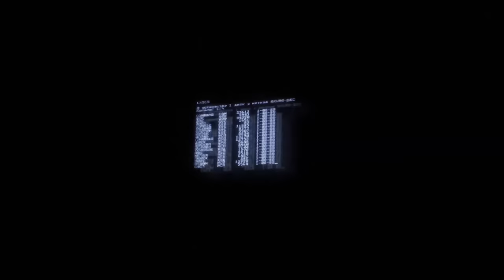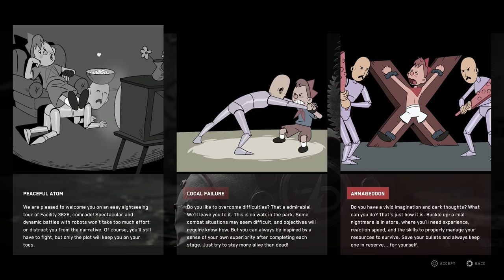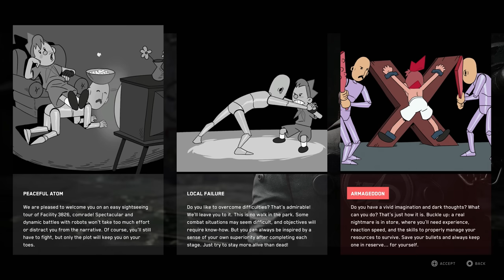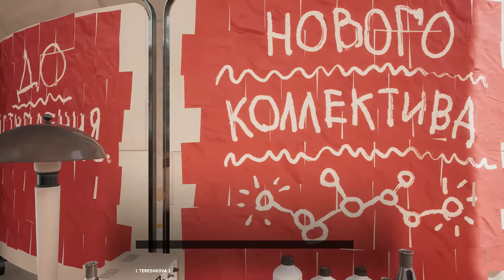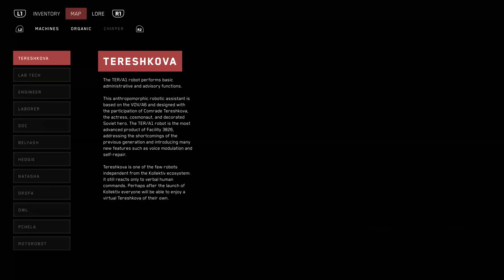ATOMIC HEART PS5 Walkthrough Gameplay Part 1 - INTRO (FULL GAME)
PS5 Atomic Heart Walkthrough Gameplay Part 1 includes a Full Gameplay Review, Prologue Intro and Campaign Story Mission 1 of Atomic Heart 2023 Single Player Story Campaign for PlayStation 5, PS5, PS4, Xbox Series X, Xbox Series S and PC. This Atomic Heart Story Campaign Walkthrough will include the Full Game on PS5 in Performance Mode. Atomic Heart Game Walkthrough Part 1 will include a Review, PS5 Gameplay, Xbox Series X Gameplay, Robot Twins, All Endings, Bosses, Reaction, Main Missions, Side Missions, Cinematics, Cut Scenes, OST, Story Missions and all Single Player Campaign Missions and the Ending.